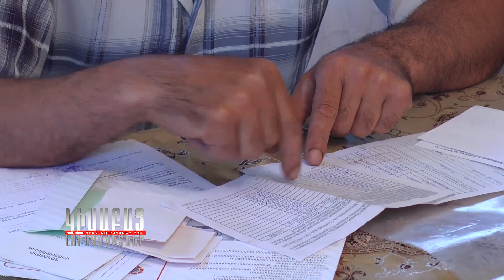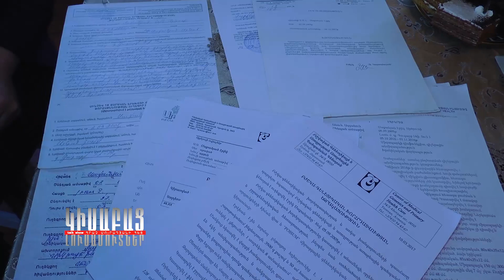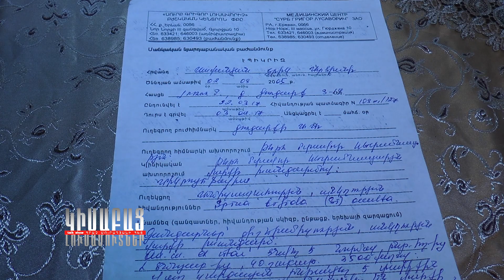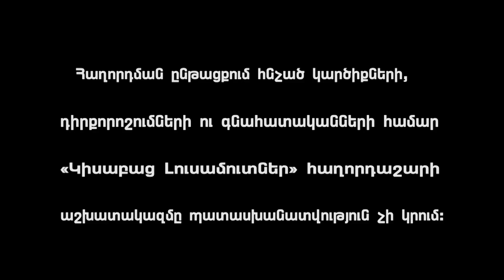Anorosh Vichakum / Kisabac Lusamutner 19.09.19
ԱՆՈՐՈՇ ՎԻՃԱԿՈՒՄ - Էրիկը 10 տարեկան էր, երբ Արծրունն ու Հասմիկն իրենց երեխայի մոտ նկատեցին...Ի՞նչ է պատահել Էրիկի հետ: Ծնողները պատմեցին Հրաչ Մուրադյանին: